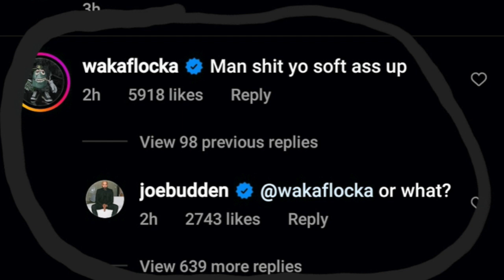Waka Flocka Goes Off On Joe Budden & Calls Him Soft,Joe Budden Responds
Wack Flocka Goes Off On Joe Budden For His Comments On Ny Strip Clubs, Budden Responds (SJ For MReckTv News)